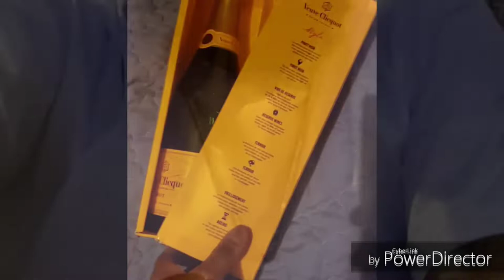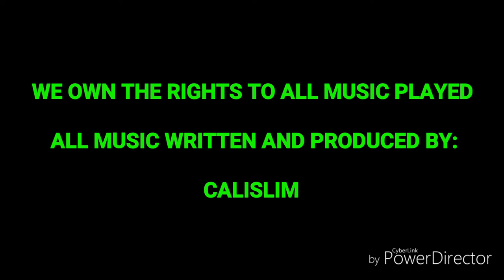Da Happy Hour w/ CaliSlim & West Maccin - Herradura Double Barrel Reposado **Crafted For Emilio's**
In this video we Sample and review HERRADURA DOUBLE BARREL REPOSADO  **SPECIALLY CRAFTED FOR EMILIO'S BEVERAGE WAREHOUSE**

An original creation of Casa Herradura, the hand-crafted Double Barrel Reposado is aged for 11 months in oak barrels, then aged another month in a virgin toasted oak barrel.

The traditional production process is overseen by Maria Teresa Lara, one of only a few female Maestra Tequileras (Master Distillers) in the world.  Founded in 1870 by Félix López, Herradura is one of the oldest producers of tequila. Herradura is distilled at Hacienda de San José del Refugio, located in the small town of Amatitán, which is considered by many to be the birthplace of tequila.

Tasting Notes - 100% Agave, fruit, spice and light smoke on the nose. The palate offers more agave, vanilla, allspice, clove and toasted oak. The finish is peppery, with notes of agave, dried fruit and nuts.